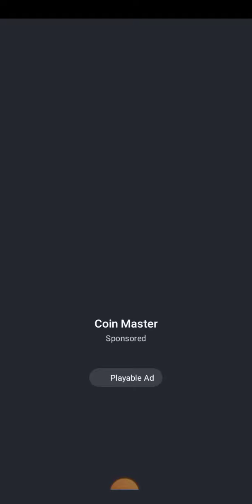BLOCK TOWER (level 35-40)